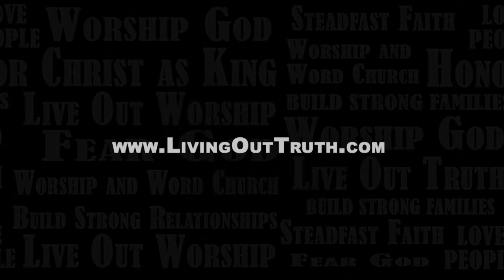Believers Chapel - God is Jealous for Me - 07/13/2014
The God that we serve is serious about worship. We see that in the very commandments He laid out for His people. He is a jealous God who alone is to be praised. However, it is crucial that we understand that this is a righteous jealousy. God truly is the only who is worthy to be worshiped. It is He who has created all things. It is He that has brought salvation to the world through His son, Jesus Christ. God has set us apart for His own possession. Worship is due His name, for He alone is God.